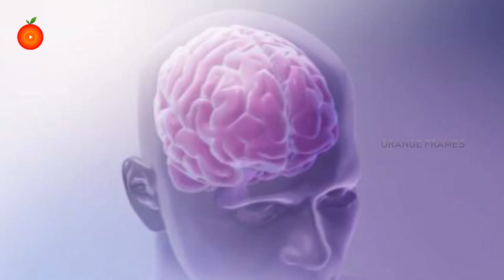Evidence-Based Health Benefits of Eating Fish - 20 Reasons You Should Be Eating Fish | Orange Health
Watch► Evidence-Based Health Benefits of Eating Fish - 20 Reasons You Should Be Eating Fish | Orange Health

Why we should eat fish?
What is the important of fish in human body?
What will happen if I eat fish everyday?
What are the advantages and disadvantages of eating fish?

20 Reasons You Should Be Eating More Fish

Fish packs a nutritional punch that can help your mind, your body, and even your skin. Here are 20 reasons to load up on this superfood from the sea.

1 It Lowers Risk of Heart Disease
2 It Reduces Risk of Alzheimer's Disease
3 It Can Help Lower Symptoms of Depression
4 It's a Great Source of Vitamin D
5 It Helps Improve Vision and Eye Health
6 It Can Help You Sleep Better
7 It Helps Fight Acne
8 It's Helpful in Alleviating Rheumatoid Arthritis
9 It's a Lean Meat
10 It Helps Lower Cholesterol
11 It Decreases Risk of Heart Failure
12 It Lowers Risk of Strokes
13 It Decreases the Risk Of Autoimmune Disease
14 It Lowers Risk Of Cancer
15 It Speeds Up Your Metabolism
16 It Lowers Blood Pressure
17 It Increases Concentration and Attention Span
18 It Alleviates PMS Symptoms
19 It Helps Treat Liver Disease
20 It Helps Athletes Recover Faster